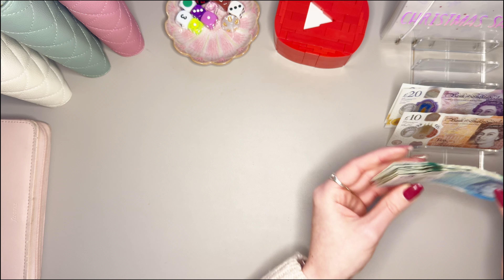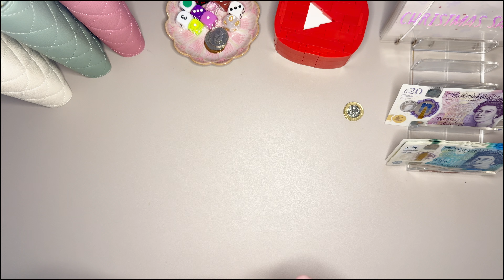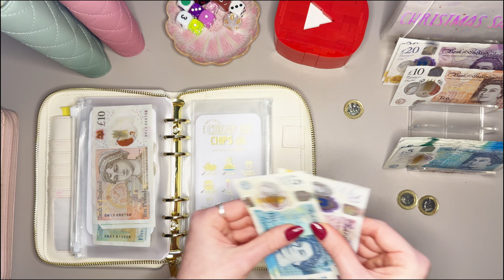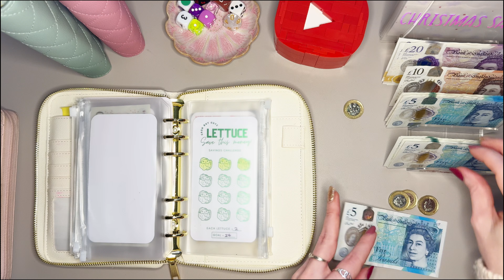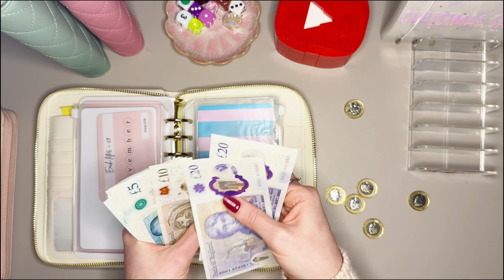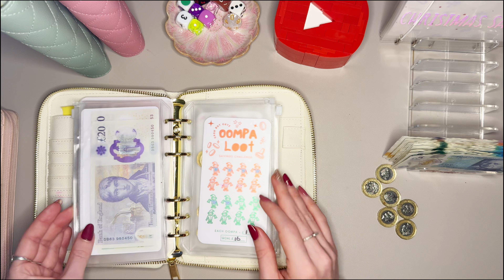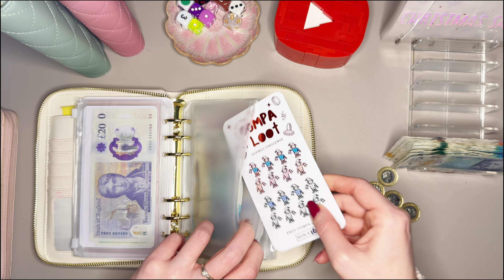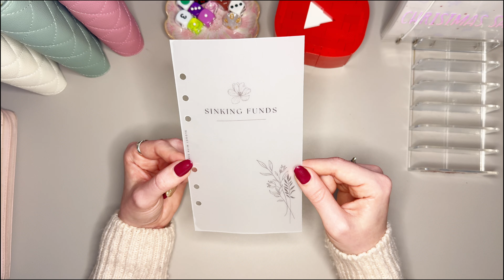NOVEMBER W4 - CASH STUFFING £90 | UK Low Income Cash Stuffing | Savings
- iPhone 15 Pro Max
- Overhead Phone Mount
- Mag Safe Tripod Phone Holder